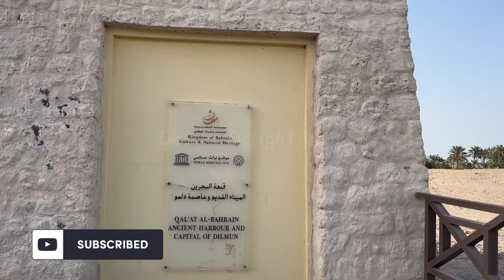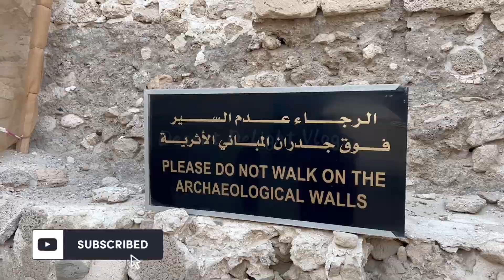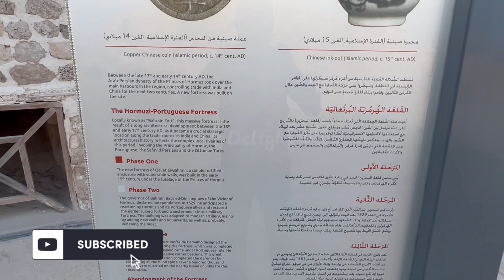Bahrain Delmon Fort 4K | Qal’at Al- Bahrain | Bahrain Tourism | Desert Delight Vlog